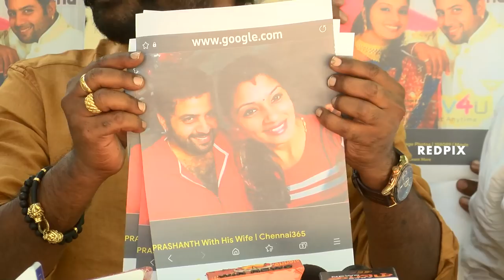Varahi files a police complaint on Tamil serial actor sai prasad wife Sujitha